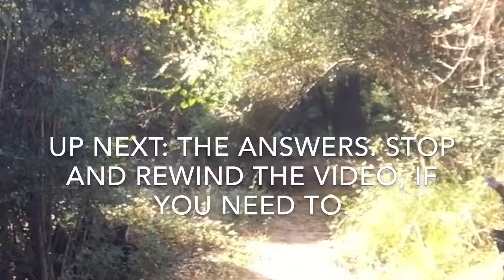Foraging Quiz 12–1–16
A short quiz on four plants.